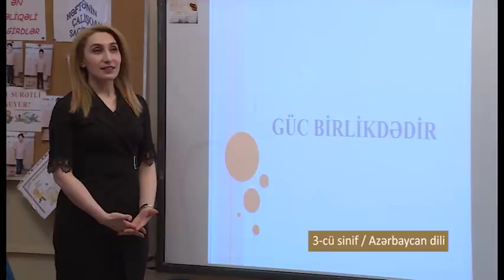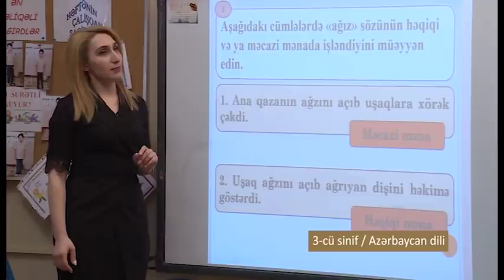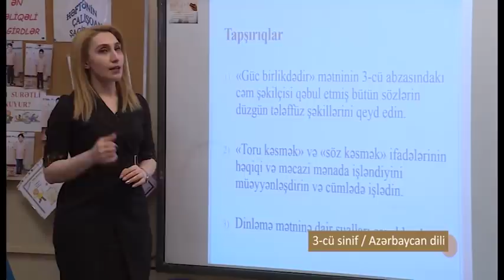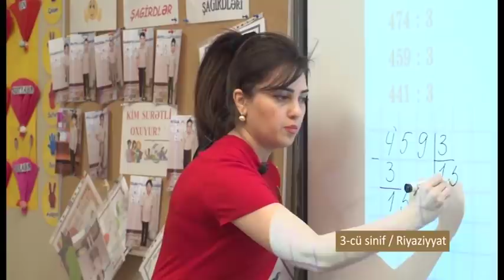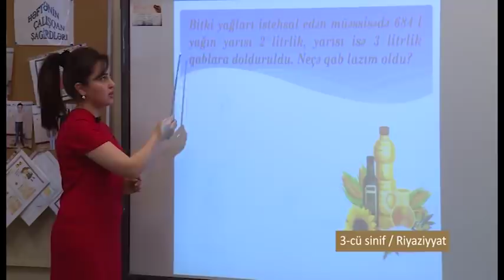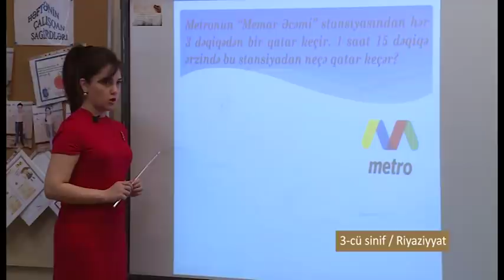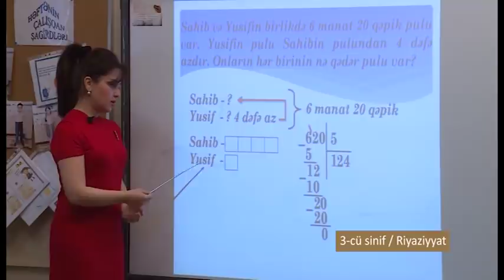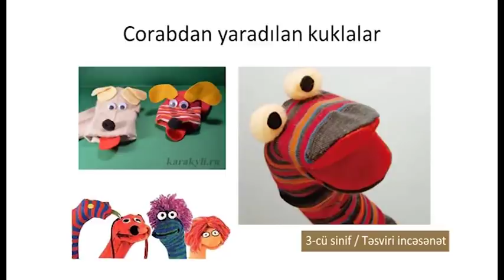“Dərs vaxtı”: 3-cü sinif dərsləri (07.04.2020)